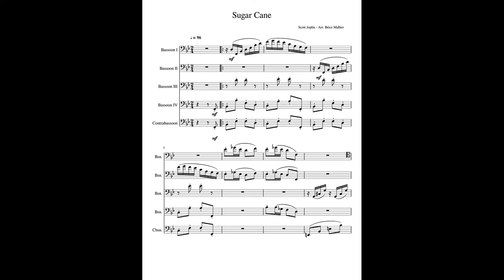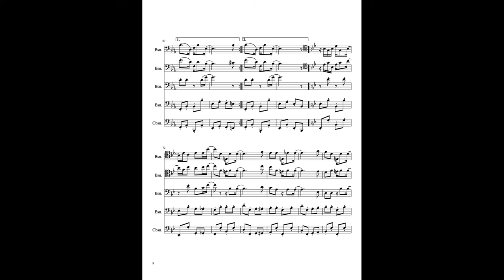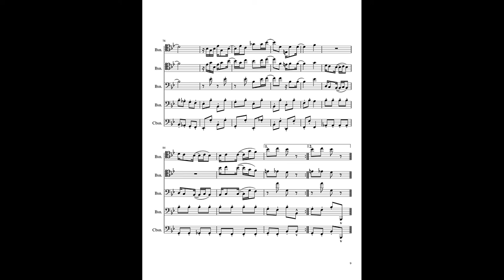"Sugar Cane" for bassoon quintet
Arrangement and playing: Brice Mallier
French bassoon: Buffet Crampon Prestige
Digital contrabassoon